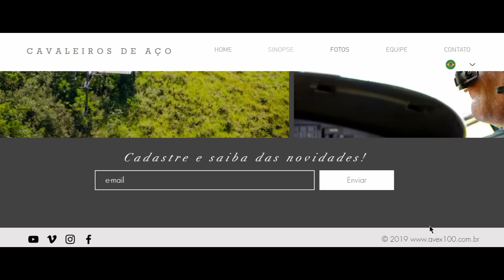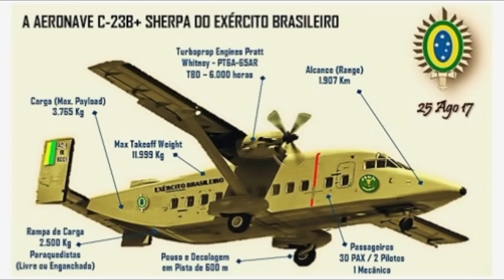AVIAÇÃO DO EXÉRCITO: VEM AÍ, CAVALEIROS DE AÇO !-VÍDEO 731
Minissérie em 8 capítulos vai mostrar os voos e as vidas da Aviação do Exército Brasileiro.